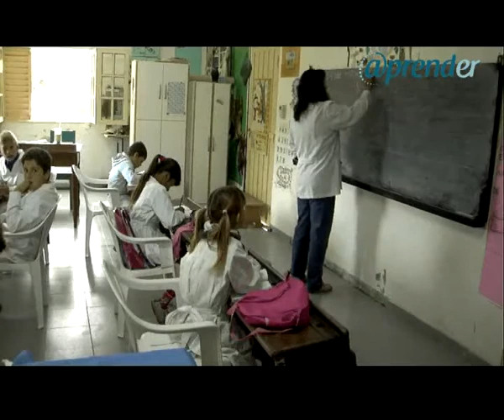Historia de Maestros Parte 2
Sinopsis: En el Año del Bicentenario de la República Argentina. "Historia de Maestros, en la educación entrerriana" es un documental que rescata los momentos centrales de esta gesta, desde Francisco Ramírez al presente, desde la escuela rural a la urbana, dedicando especial énfasis a la vocación y la pasión del docente frente al aula.
 "Historia de Maestros, en la educación entrerriana" es una producción del CePCe (UNER) y la Coordinación General de Tecnologías de la Comunicación y la Información del Consejo General de Educación del Gobierno de Entre Ríos.